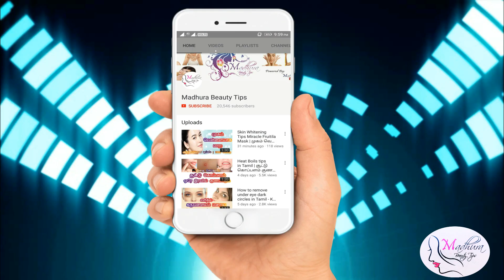Get rid of dry/rough skin - Get White Skin -Smooth clear skin - Mugam Vellaiyaga-Tamil Beauty Tips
This video is about curing dry skin in Tamil.Simple home remedy for changing dry skin into smooth clear skin.This is a very simple and easy skin whitening home remedy.Dry Skin problem is faced by many people and that will also cause pimples, Blemishes, etc,. This remedy will cure dry skin and change the dry skin into crystal clear white skin naturally.This problem is also called as rough skin problem.

Get rid of Dry Skin - Get rid of Rough skin - Get white skin - Get smooth clear skin - Mugam Vellaiyaga - Tamil Beauty Tips

இந்த வீடியோவில் உங்கள் முகத்தை மென்மையான முகமாக மாற்ற டிப்ஸ் கொடுக்கப்பட்டுள்ளது.சொரசொரப்பான சருமத்தை மென்மையாக அழகாக மாற்ற இந்த டிப்ஸ் பயன்படும்.இதை பயன்படுத்தி உங்கள் முகத்தை மென்மையாக அழகாக வெள்ளையாக மாற்ற முடியும்.

Get white skin like tamanah | Mugam vellaiyaga | முகம் வெள்ளையாக அழகாக டிப்ஸ் | Tamil Beauty Tips

Skin Whitening Drink tamil| சிகப்பழகு பெற | Juice for glowing white skin|Tamil Beauty Tips

Mugam vellaiyaga mara tips/How to Get White Skin Tamil / முகம் வெள்ளையாக|Tamil Beauty Tips | Karuvalayam maraiya | undereye dark circle